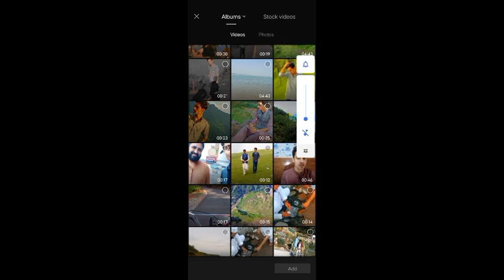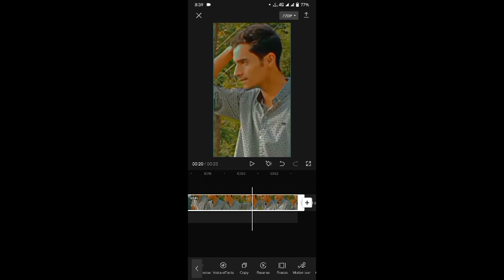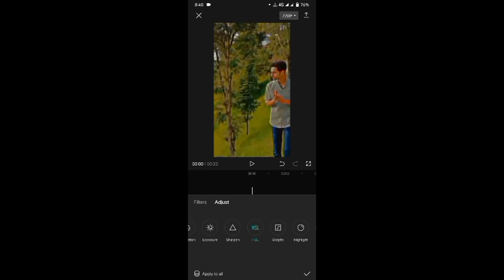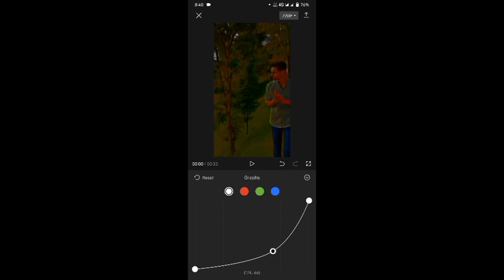How to edit your videos